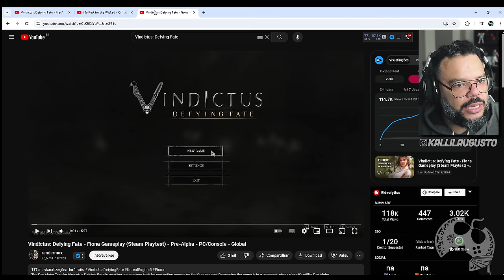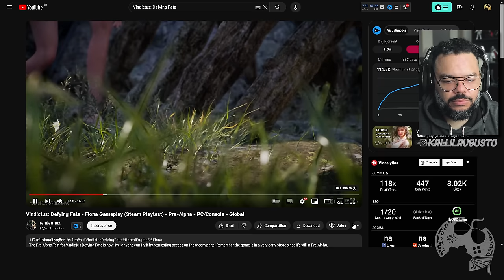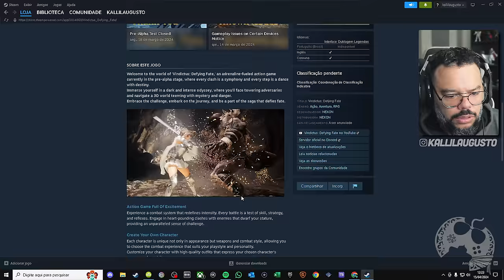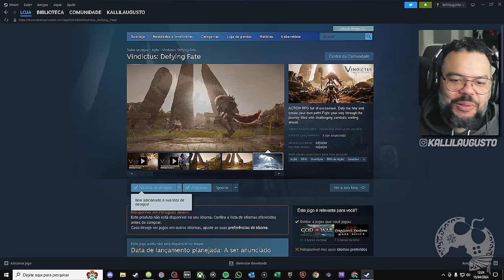ESSE JOGO VAI DAR O QUE FALAR!!! Vindictus: Defying Fate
Sobre Vindictus: Defying Fate

Bem-vindo ao mundo de ‘Vindictus: Defying Fate’, um jogo de ação cheio de adrenalina atualmente em fase pré-alfa, onde cada confronto é uma sinfonia e cada passo é uma dança com o destino.
Mergulhe em uma odisséia sombria e intensa, onde você enfrentará adversários imponentes e navegará por um mundo 3D repleto de mistério e perigo.
Aceite o desafio, embarque na jornada e faça parte da saga que desafia o destino.

Me Contate

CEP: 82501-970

Kallil Augusto

Hashtags